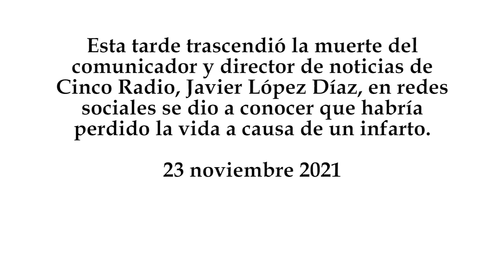Muere Javier López Díaz, director de noticias de Cinco Radio en Puebla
Esta tarde trascendió la muerte del comunicador y director de noticias de Cinco Radio, Javier López Díaz, en redes sociales se dio a conocer que habría perdido la vida a causa de un infarto.